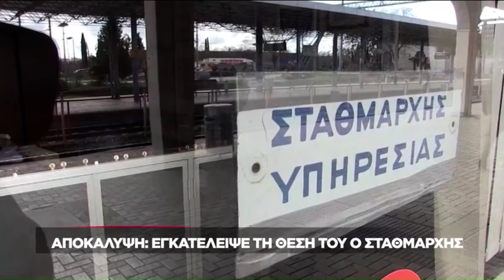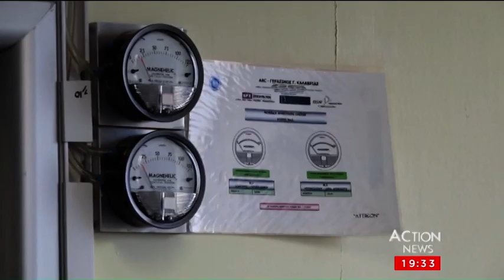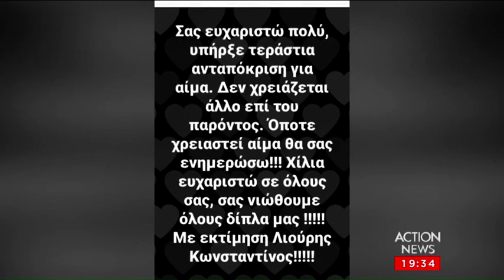Κεντρικό δελτίο ειδήσεων ACTION News - 05/03/2023 | ACTION 24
Παρακολουθήστε το κεντρικό δελτίο ειδήσεων με την Εύη Φραγκάκη.